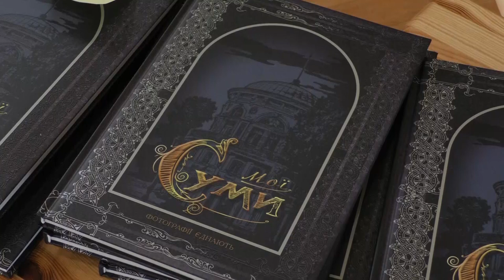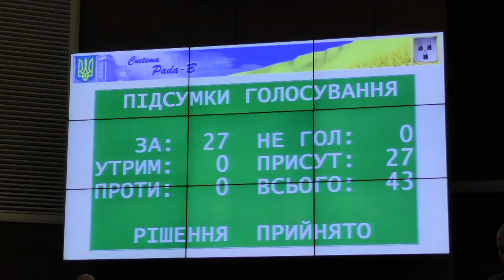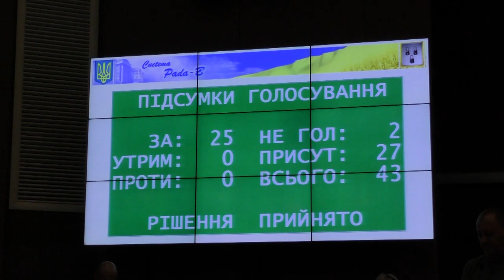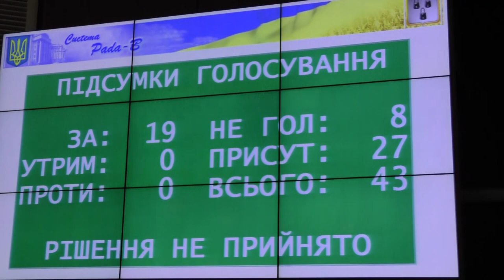Сумщина на 02 09 22